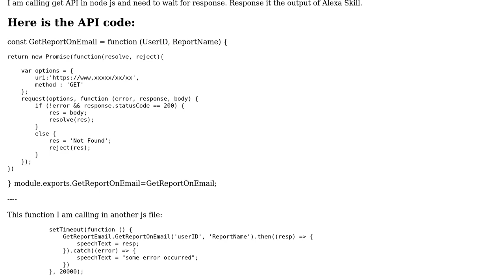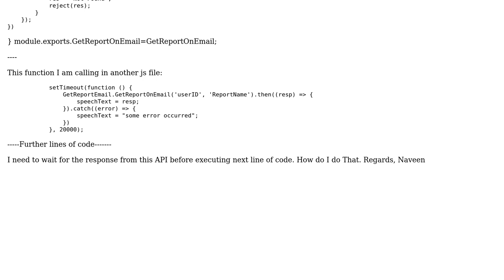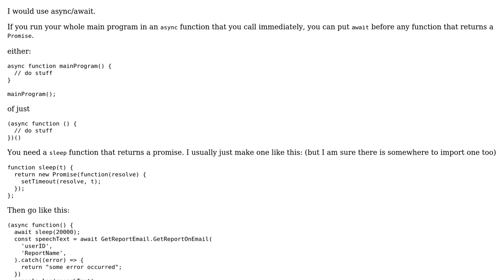How do I wait for the API response in Node JS before executing next line?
With thanks & praise to God, and with thanks to the many people who have made this project possible! | Content (except music & images) licensed under CC BY-SA | Music | Images & others | With thanks to user NAVEEN JAIN user Alex028502 and the Stack Exchange Network Trademarks are property of their respective owners. You are responsible for your own actions.